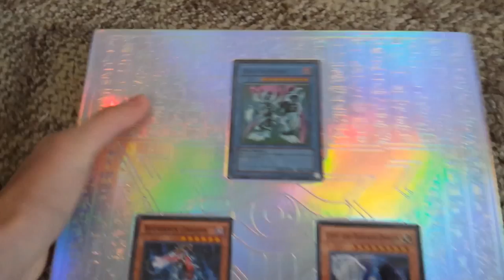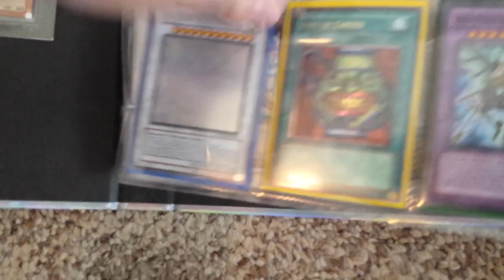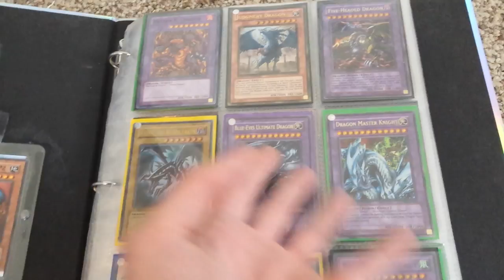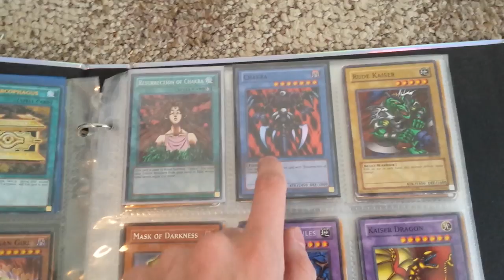Late 4 year return anniversary!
Monster Jam Rev Tredz & Yu-Gi-Oh!